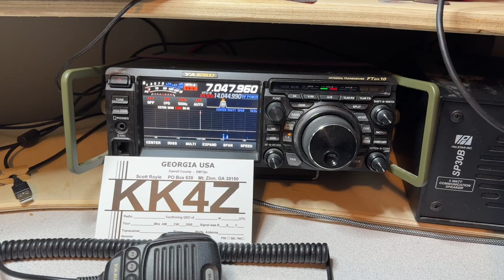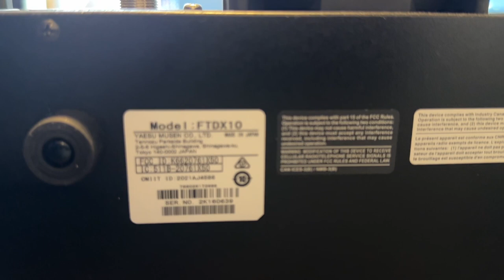Culling the Herd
Time to cull the Herd. Too many radios.